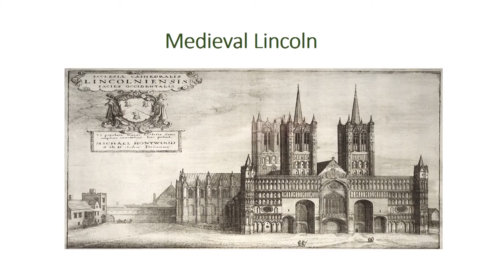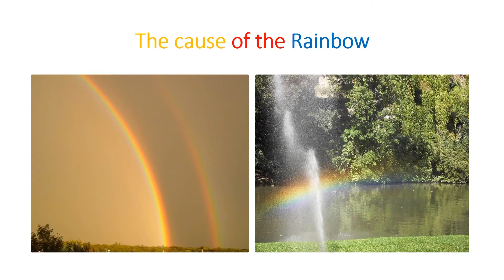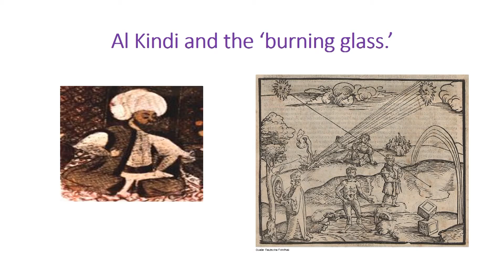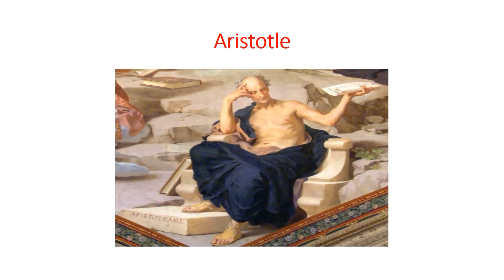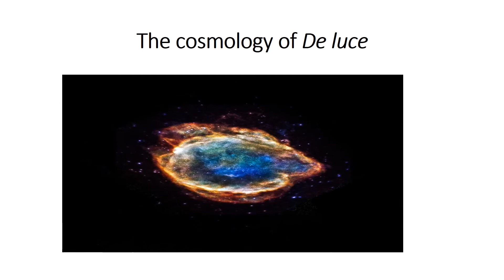Robert Grosseteste & the Medieval Light Fantastic. | Jack Cunningham | TEDxBrayfordPool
Robert Grosseteste is most well known for being the bishop of Lincoln in the 13th century. Dr Jack Cunningham explores his less well known scientific discoveries.

Jack is the Reader in Ecclesiastical History at Bishop Grosseteste University, in Lincoln. Jack is a Church Historian with a special interest in late medieval ecclesiastical history and philosophy, particularly the 13th Century scientist, philosopher and theologian Robert Grosseteste.  In 2007 he was elected Fellow of the Royal Historical Society in recognition of his work in Church history. Jack is a core member of the Ordered Universe Project; based at Durham University this project brings together scientists and historians to prepare the work of Robert Grosseteste for publication. He has authored and edited several articles and books, most recently, Robert Grosseteste and the pursuit of learning in the Middle-Ages. Dr Jack Cunningham is the Academic Coordinator for Theology at Bishop Grosseteste University, in Lincoln.